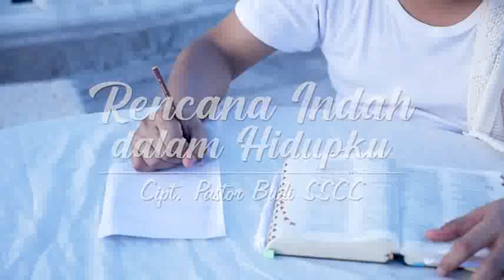Rencana Indah dalam Hidupku - (Official video)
Pst Budiyanto SSCC-Rencana Indah dalam Hidupku

Delapan tahun lalu, saya dan empat diakon sscc ditahbiskan menjadi seorang imam oleh Kardinal Ignatius Suharyo Hardjoatmodjo di Gereja St Odilia Tanggerang. Sebagai ucapan syukur atas rahmat tahbisan, saya mempersembahkan sebuah lagu untuk kita semua dengan lirik:

Tuhan Allahku
Engkau Maha Tahu,
Saat aku duduk dan berdiri

Engkau mengenal aku
Dan juga kebradaanku
Sebab aku, orang pilihanmu

Tuhan Allahku
Engkau Maha Tahu,

Pakailah diriku
Menurut rencanaMu
Rencana indah dalam hidupku

Tuhan Allahku
Engkau Maha Tahu,

Curahkanlah dalam diriku
Dengan limpahan rahmatMu
Yang berguna bagi hidupku

uh...uh...uh...O...O...O..O.
Kusrahkan seluruh hidupku
Dalam rencanaMu Tuhan
Rancangan terbaikMu

Oh.

Tolonglah diriku ini
Mengenali diriMu
Lewat sabda dan ajaranMu